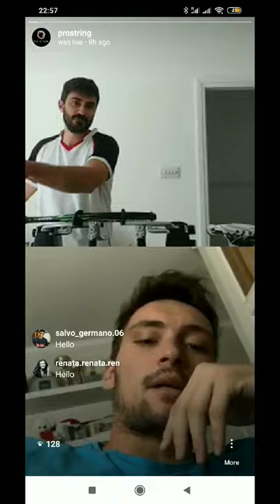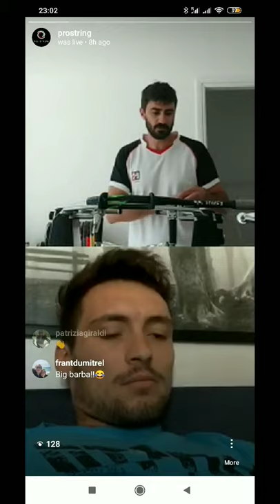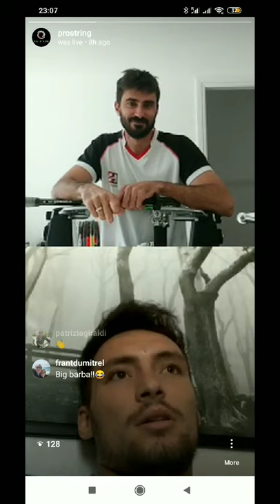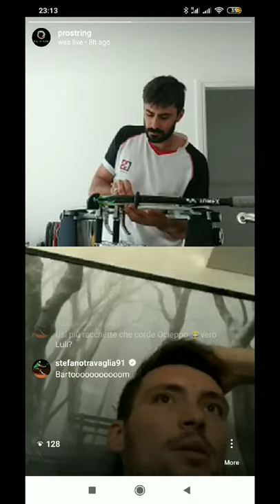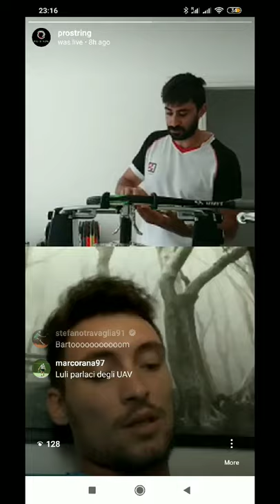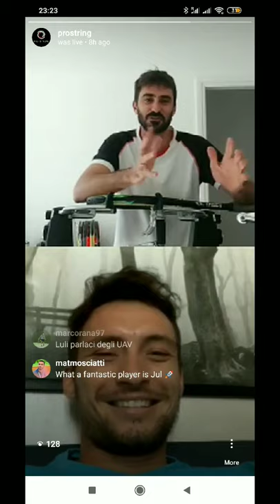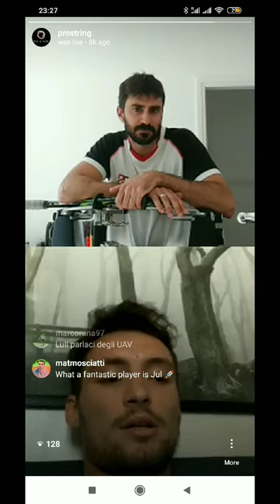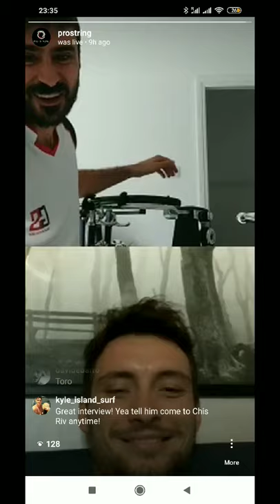The Stringing Session with professional ATP tennis player Julian Ocleppo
The Stringing Session with professional ATP tennis player Julian Ocleppo by Pro-string